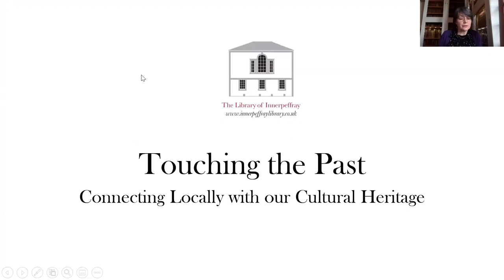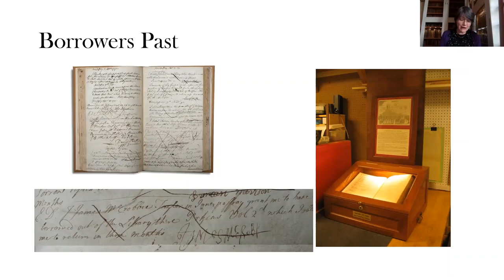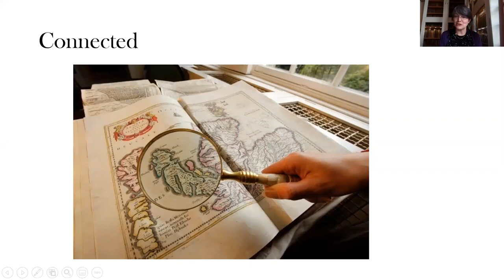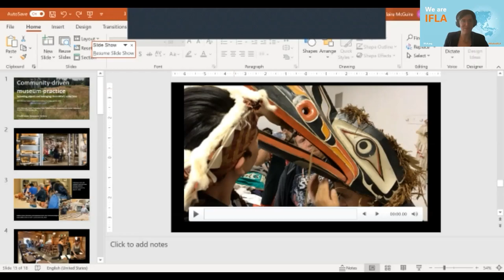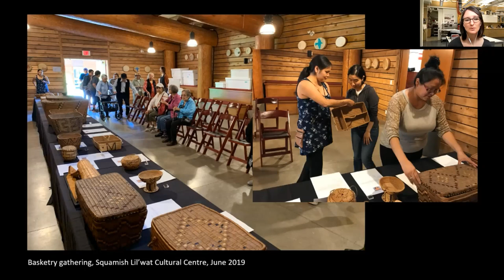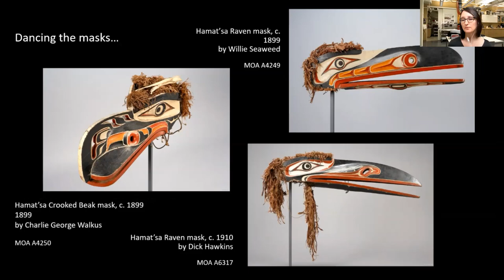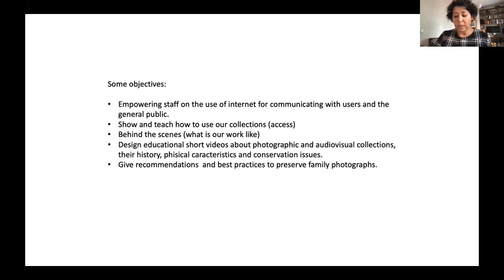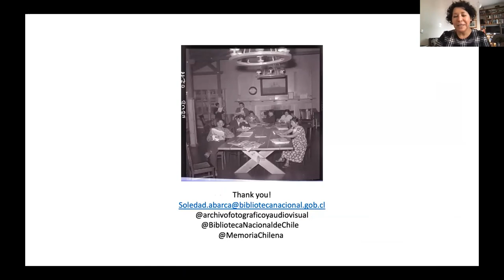Libraries Inspire Engagement with Cultural Heritage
Presented by The IFLA Cultural Heritage Programme Advisory Committee.